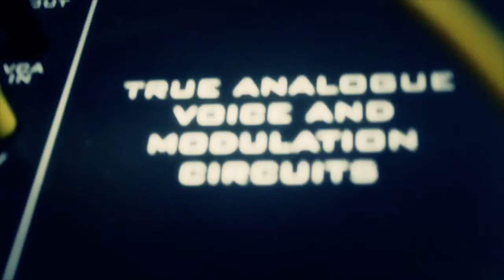Vostok Deluxe by Analogue Solutions - teaser 1. Analogue synth with pin matrix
Vostok Deluxe by Analogue Solutions - teaser 1. High end analogue synth with pin matrix